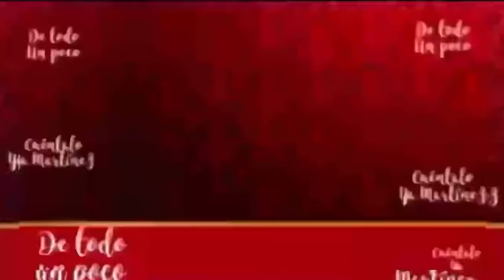LIVIA BRITO LE PIDEN MATRIMONIO